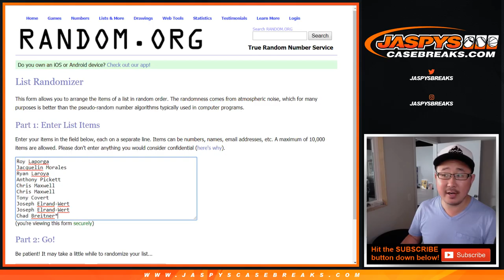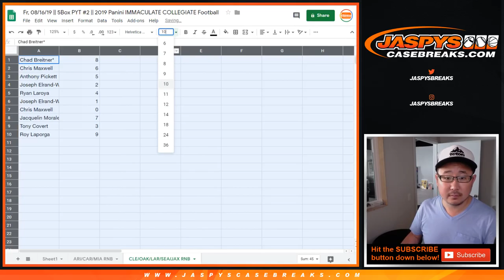CLE/OAK/LAR/SEA/JAX RNB || Fr, 08/16/19 || 5Box PYT #2 || 2019 Panini IMMACULATE COLLEGIATE Football